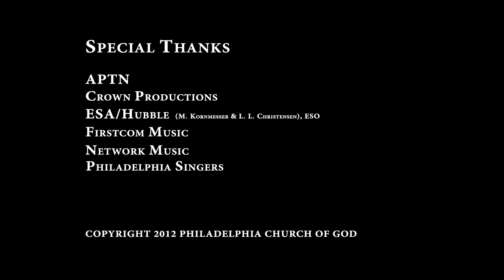Israel Under Fire From Gaza and Syria - The Trumpet Daily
Is it a worrying preview of much more to come?